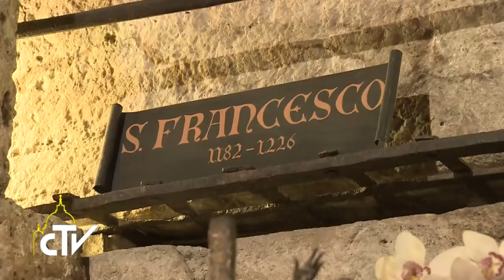Due anni con Papa Francesco 19_03_2015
Il Vangelo della tenerezza

Due anni con Papa Francesco. Ripercorriamo insieme questi ultimi intensi 24 mesi con le immagini del Centro Televisivo Vaticano.